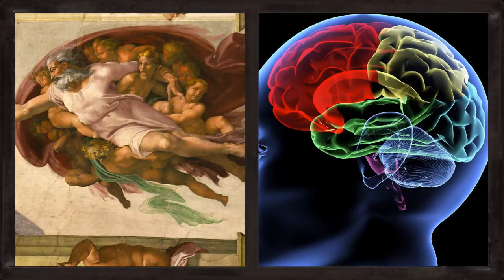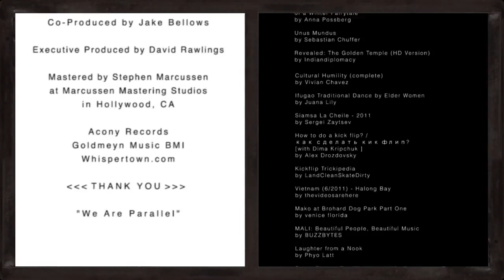Whispertown "Parallel" [official music video]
"Merriam-Webster defines parallel as, "extending in the same direction, everywhere equidistant, and not meeting." The luscious and expansive song, "Parallel," from Morgan Nagler's indie project Whispertown and the accompanying music video both explore the term in magnificent ways. The video, made from creative commons videos on YouTube edited together by Morgan Nagler's brother ...illustrates the concept of parallel by showing a myriad of different scenarios that mimic each other. It's a bit of magic, really.

...The music video may zoom out to incredibly large scales but Morgan Nagler says the song had very personal beginnings: "I wrote 'Parallel' as almost an open letter to my dear friend Jenny Lewis." Later she realized it had many meanings: "The further you get from it, it reveals itself even further, as an open letter to everyone and everything on every planet in every Universe and beyond ... . Because at the core, we are all the same.""

- Bob Boilen, NPR - All Songs Considered

Parallel was written by Morgan Nagler,
Produced, Engineered and Mixed by Andy LeMaster at Chase Park Transduction and Casa De LeMaster in Athens, GA,
Co Produced by Jake Bellows,
Executive Produced by David Rawlings
and
Mastered by Stephen Marcussen at Marcussen Mastering Studios in Hollywood, CA.